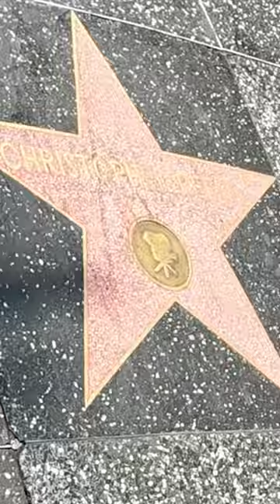I Can’t Name ANY Celebrities